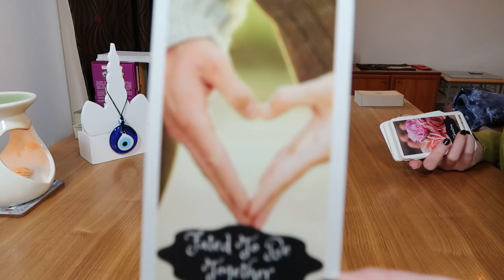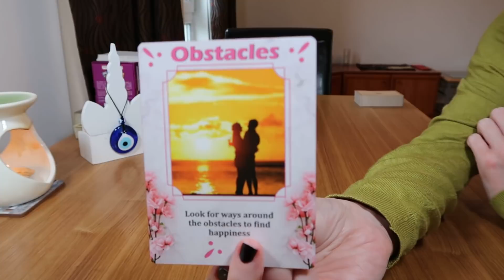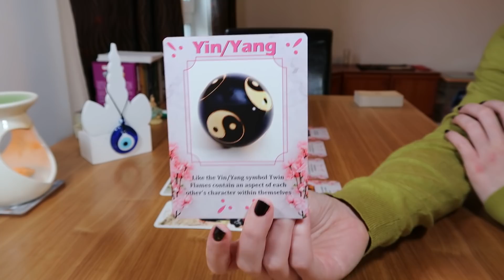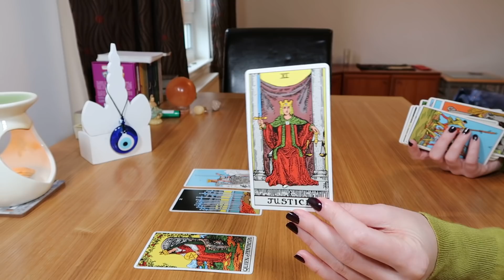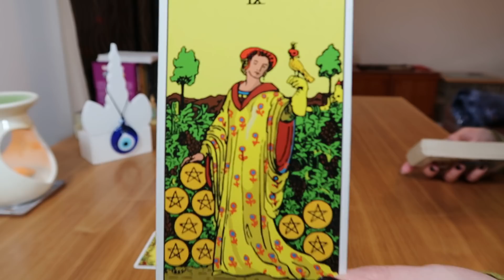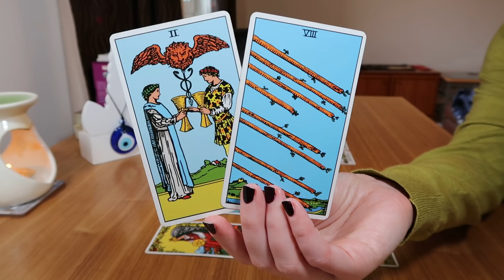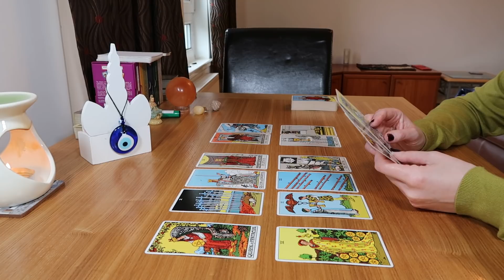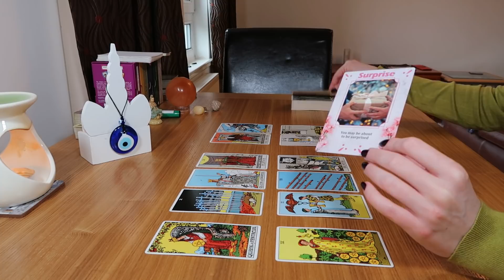♊GEMINI💖🧿~NEW LOVE IS COMING INTO TALK ⚡💑💞🦹‍♂️🦹‍♀️ ~Mid September 2021/Timeless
💞Gemini, you are this person's wish fulfilment ~ they see this as something that is meant to be, like you guys were destined to meet and be together. This person is definitely seeing you as someone they could be very, very happy with Gemini and they're coming in to talk ~ this looks to be someone new Gemini.

Photo courtesy of  Biel Morro on Unsplash.com